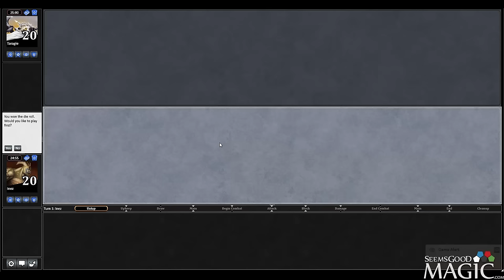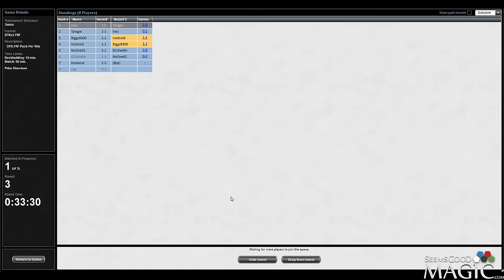Dragons of Tarkir Draft #45 - Match 3